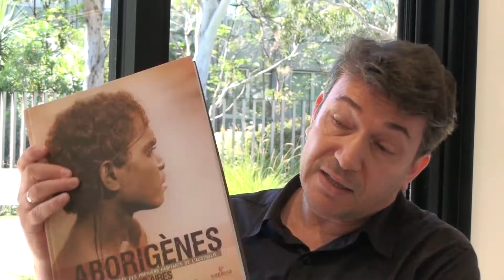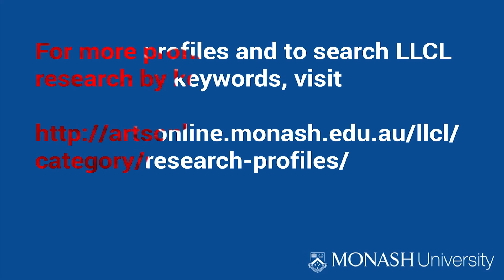Marc Orlando Research Interview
Interview with Dr Marc Orlando, lecturer in translation and interpreting studies at Monash University. Marc introduces his approach of "practice-informed research" in relation to his work translating the book from the ABC series The First Australians into French and his pioneering development of digital pen technology that allows the simultaneous capture of sounds and writing in an interpreting context. He considers the opportunities and pitfalls of machine translation, and cautions against the myth that the world is becoming increasingly Anglophone.